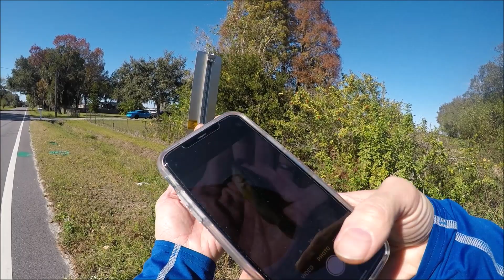Species Fishing: West Coast Wrangling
Sorry I have been so slacking with my uploads. To borrow from our old friend Norm, lately life has been treating me like a baby treats a diaper. Finally got the umpf to get my editing going again, so here goes. This is from my last fishing trip of 2020, the most miserable year the world has seen since I was born, and by far the worst year of my life. Hoping to send it out with some good fishing.